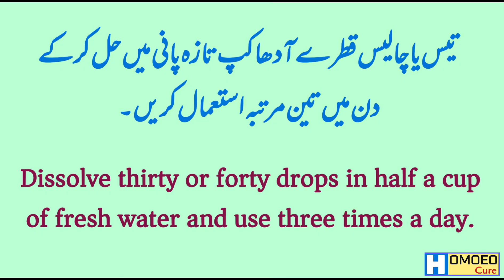Masood Homeopathic Pharmacy | HR66 product for females sexual health | Homoeocure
Masood homeopathic pharmacy.
Masood HR66 for female sexual health.
Aurton ke jinsi amraz ke liye homeopathic drops.
عورتوں کے جنسی اعضاء کی تکالیف کیلئے ہومیوپیتھک قطرے ۔